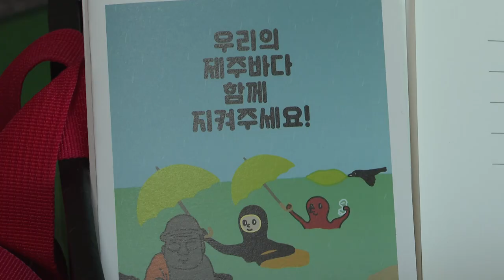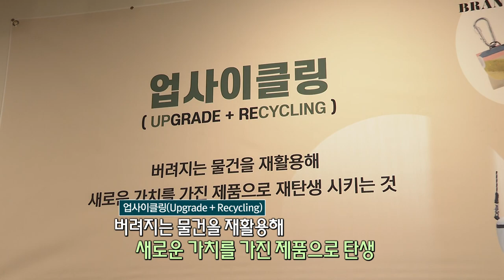[해피플러스] 제주바다를 아름답게! 비치클린